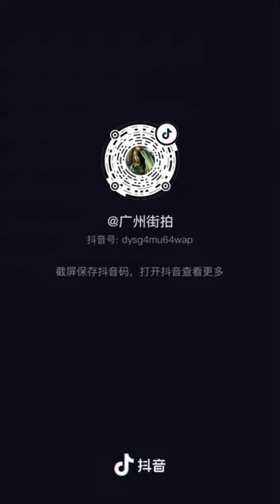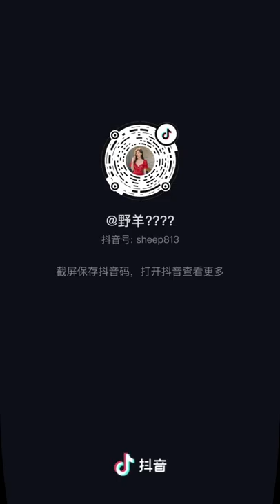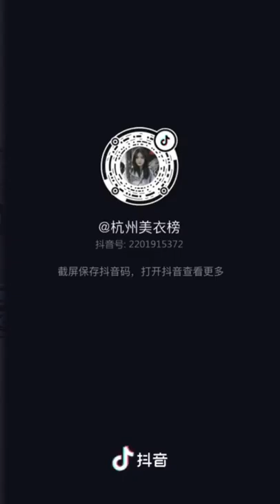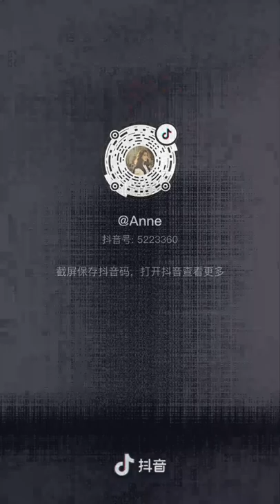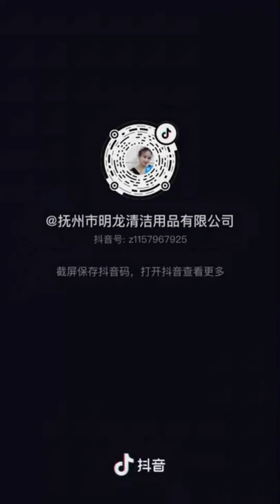Tik Tok Douyin | No Ⓒ Music | Compilation 45 | Mixed Street Fashion | Thời Trang Đường Phố | 抖音街拍穿搭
0:00 Cold Sun - Del [Vlog No Copyright Music]
3:30 Piano & Sax - Joakim Karud [Vlog No Copyright Music]
6:24 Tropic Love [NCS Release] - Diviners feat Contacreast (No Copyright Music)